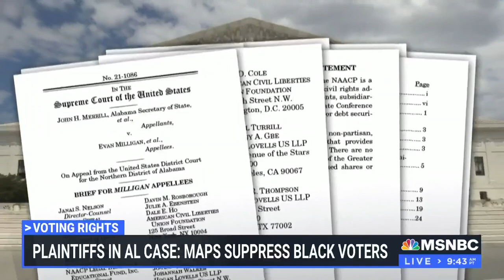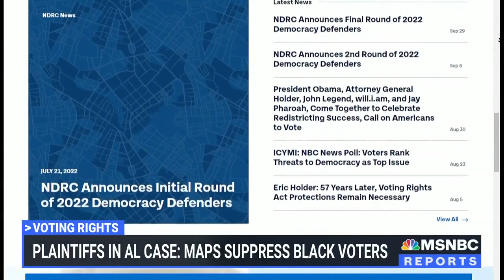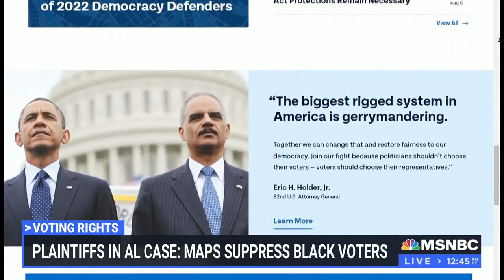Janai Nelson: Alabama Voting Rights Case ‘Ought To Be A Slam Dunk’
Janai Nelson, Associate Director-Counsel for the NAACP Legal Defense Fund, and NBC’s Yamiche Alcindor join Andrea Mitchell after the Supreme Court heard oral arguments in an Alabama case dealing with voting rights, race, and gerrymandering. “This really ought to be a slam dunk case,” says Nelson. “This is the type of racial gerrymandering and vote dilution that we've seen over the decades,” she explains, “and that needs to be completely denounced by this court in a resounding way.”